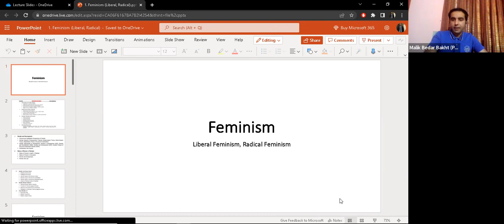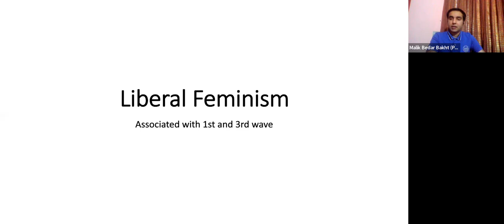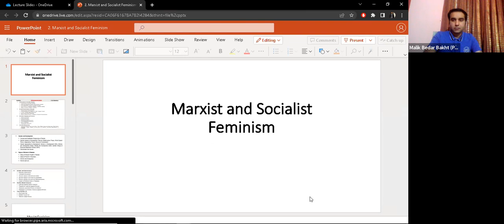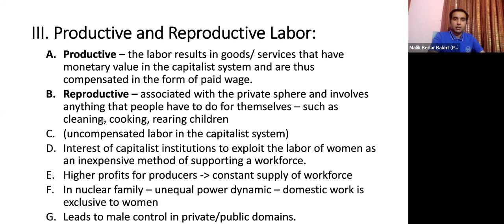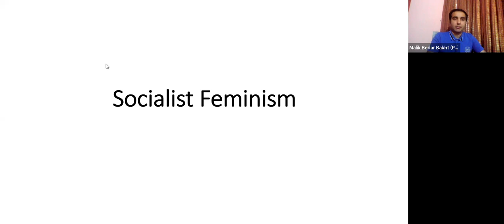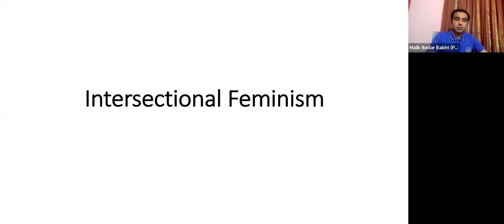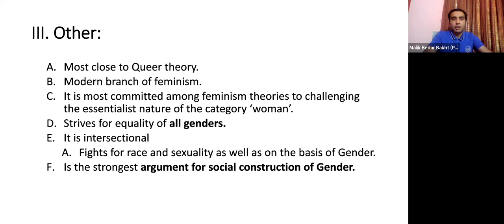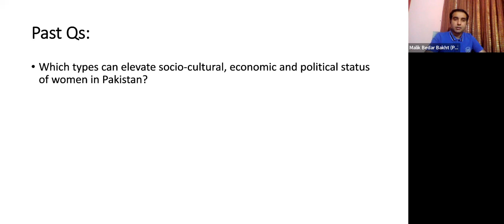Gender Studies Lecture 1